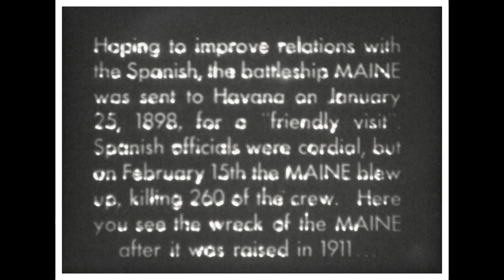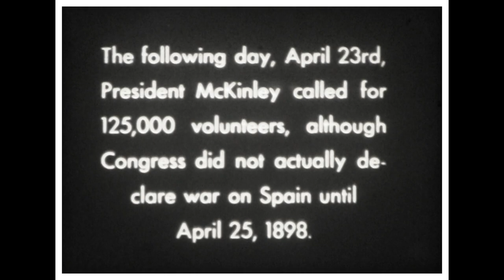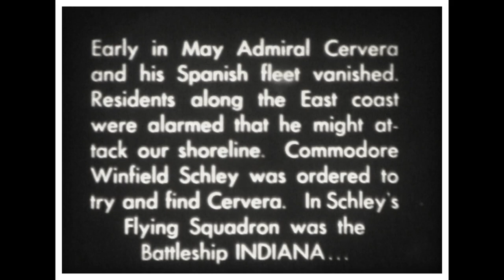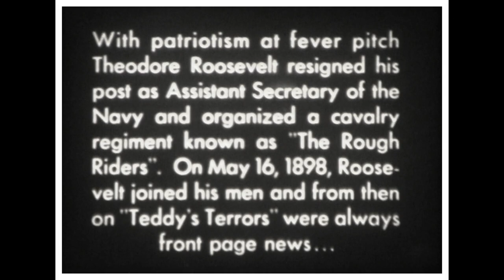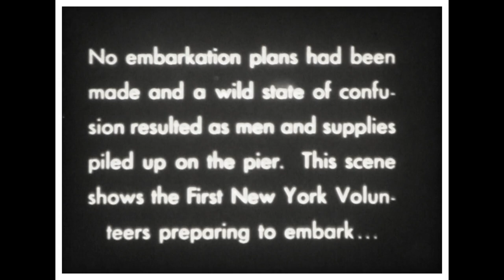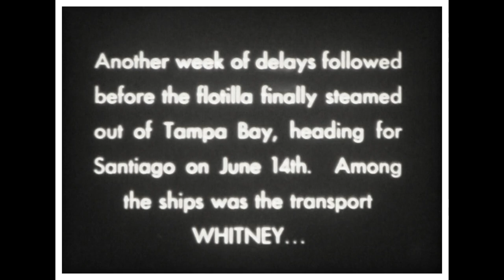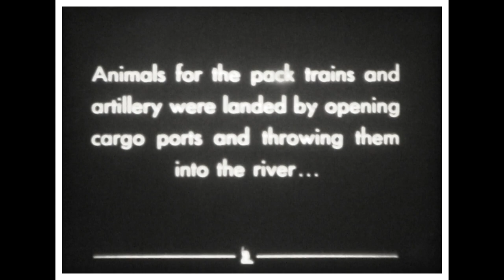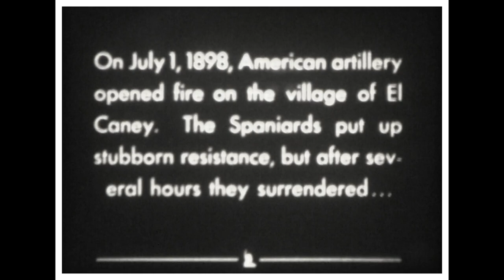The Spanish American War